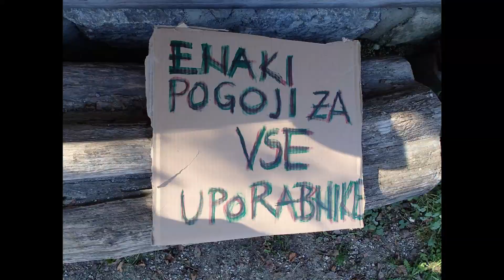soca for all - soca za vse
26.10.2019 a protest took place on soca valley and 150 kayakers from all over Europe gathered at Otona put in to freely descent the green water of Soca River and to then meet in front of the Opcina Kobarid to convey all the disagreement towards the absurd will of the local town government to increase the river fee up to 20 €/day in two years time.